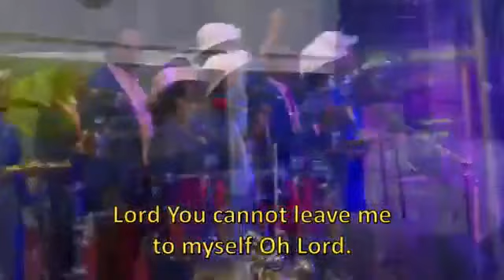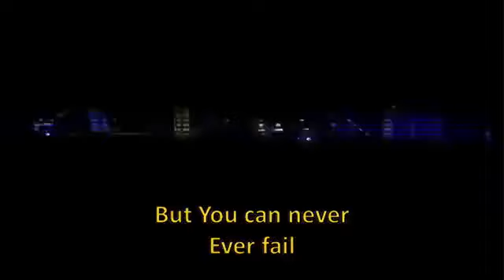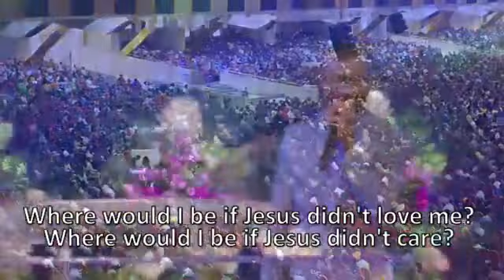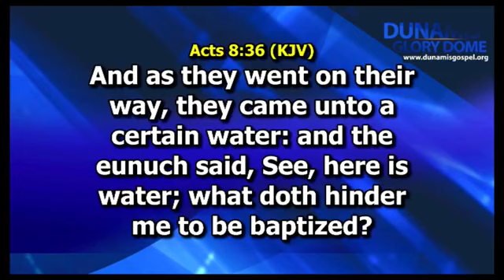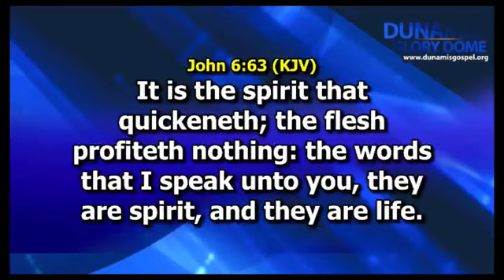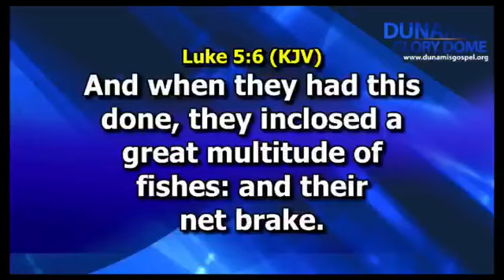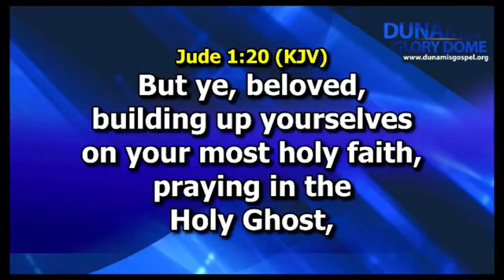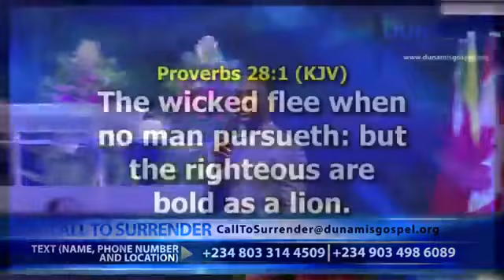A Must Watch🔥🔥🔥||Keeping Faith Alive With Dr Paul Enenche (Part 1)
This Video will empower your Faith to subdue Nations and take over territories.